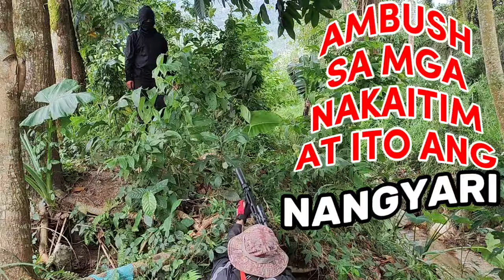DALAWANG NAKAITIM NAPAKALAKAS NILA PERO ITO ANG NANGYARI. gcash 09534626622